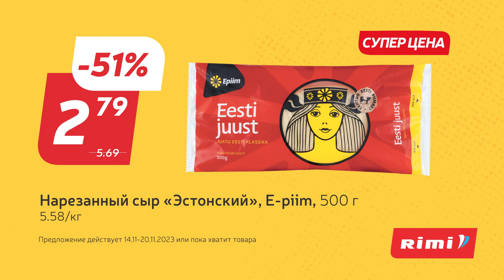Лучшие предложения в Rimi